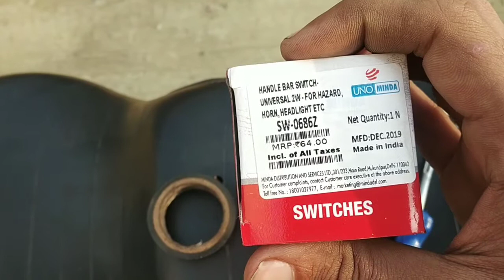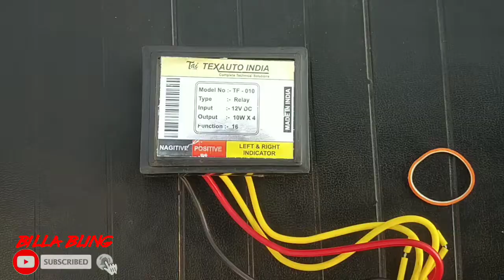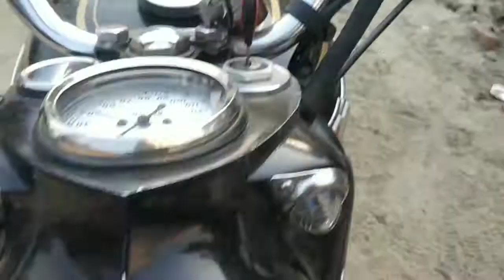Hazard flasher 16 pattern & Simtac LED bulb in Bullet ,KTM , help for bullet riders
DIY hazard KTM Duke RC flasher for all universal motercycle , easy way installation in Royal Enfield splendor , passion, cbr, R15
16 different patterns bike will look amazing , good in fog and rainy season for better visibility on road , prevents some kind of road accient.

charo indicator ek saath jalayein , 16 tarike se indicator jalaye